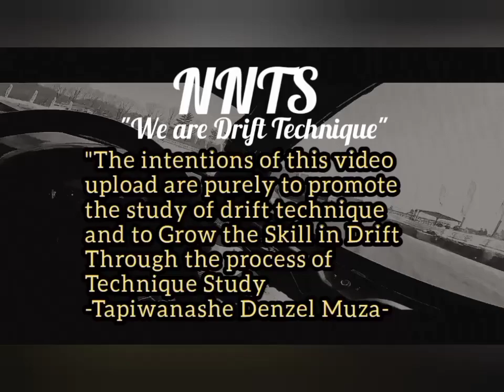Naoki nakamura Incar and Outcar Zero N2h 2016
I decided to glue together the onboards and put car views on the video 😁